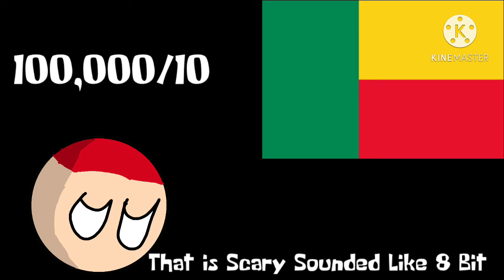Rating EAS Alarms (Part 1)